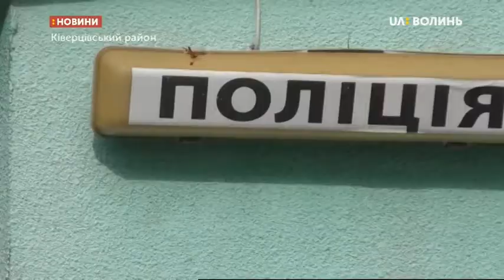12.09.2019. Новини. 19:00